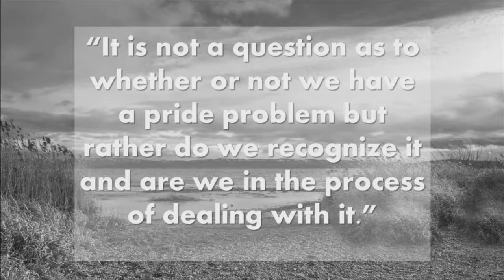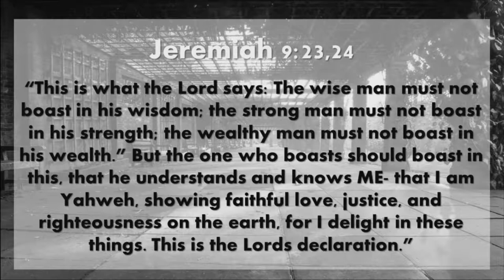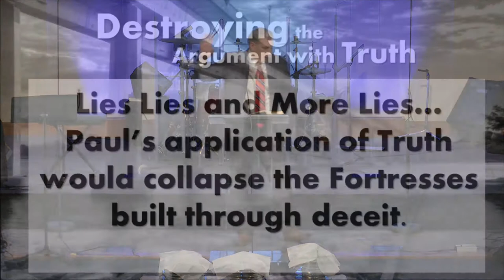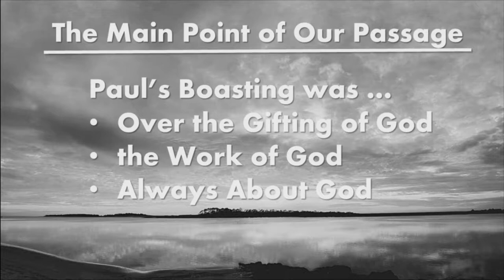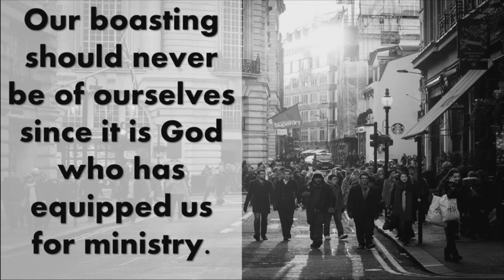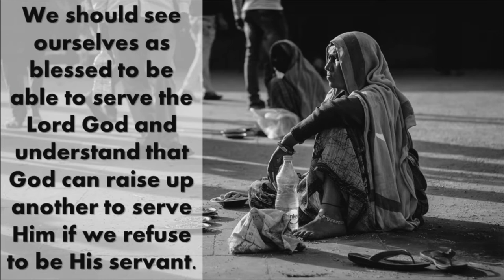May Our Boasting Be In The Lord 2 Corinthians 10:7-18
February 4th, 2018 sermon with Pastor Kevin Cassidy